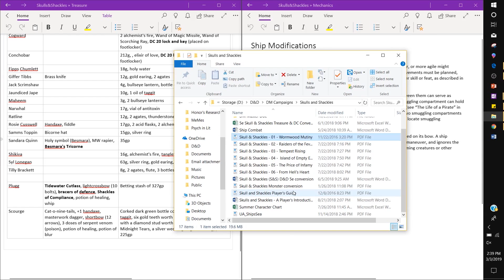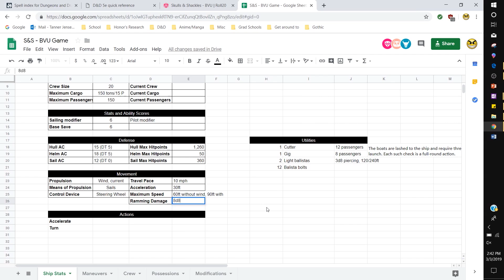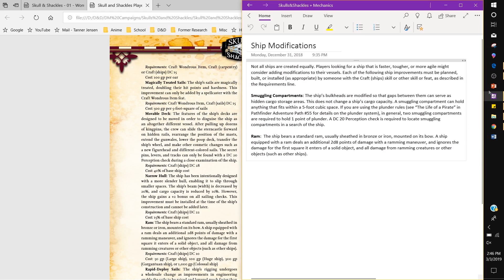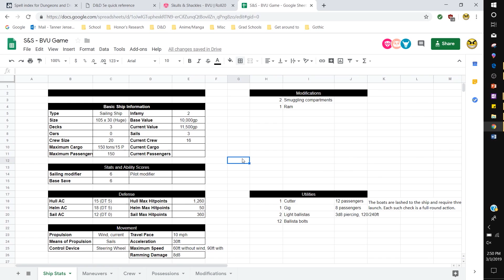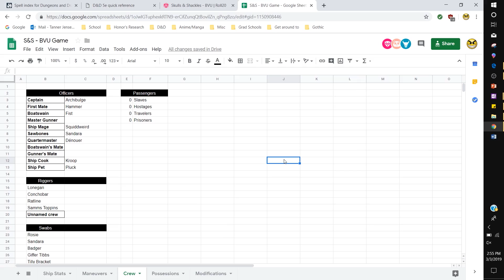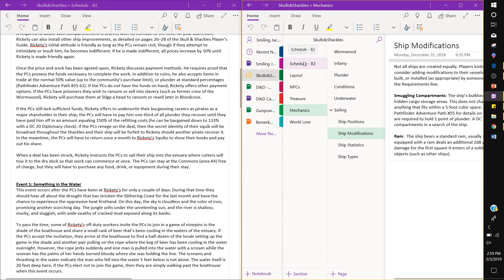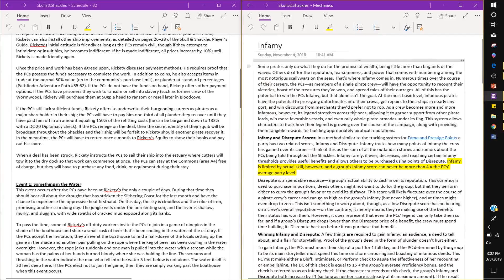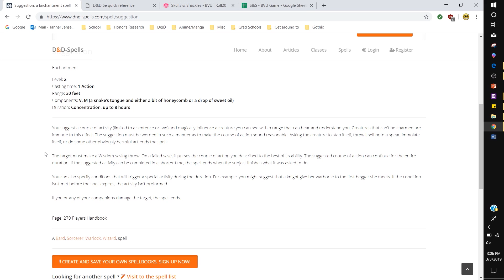Skulls & Shackles - Squibbing the Ship & Exploring Rickety's [Ep 105]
[D&D, DM View] [Session 19, Part 4]

This is a recording of a D&D session run by our Anime & Gaming Society, a student-run campus organization. We're a non profit group dedicated to encouraging group entertainment through card games, board games, video games, trading card games, tabletop games, and anime. The purpose of this series of videos is to spread awareness about the kind of events our group offers, as well as sharing our experiences with those interested in knowing more about the game.

The Skull and Shackles module is a licensed Pathfinder adventure, and we make no claim of ownership, beyond the small changes and tweaks necessary to adapt the module to D&D 5e.